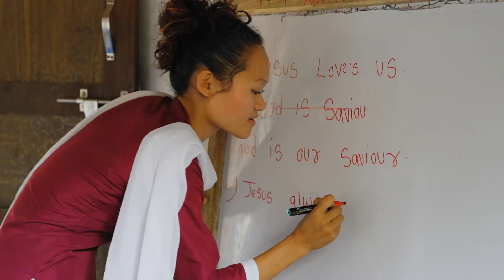Mentes Inteligentes no Nepal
Numa região montanhosa do Nepal, o jovem Aashisrai e outras crianças adventistas enfrentaram desafios no acesso à educação até que uma igreja adventista alugou um edifício. Apesar dos recursos e instalações limitados, professores dedicados se esforçam para oferecer a boa educação adventista, mas o sonho da comunidade de estabelecer a sua própria escola com instalações melhores depende do apoio da oferta missionária (13º Sábado).